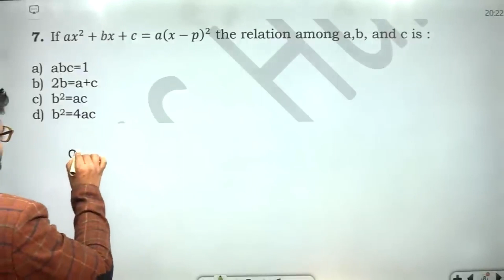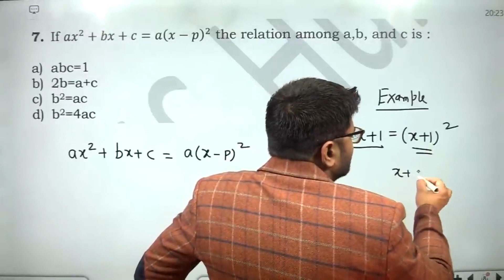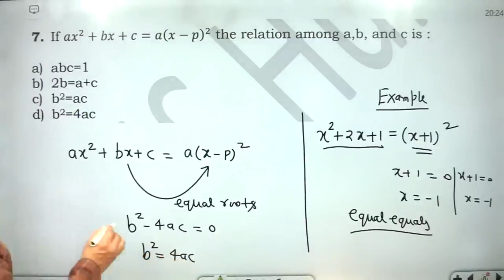If ax^2+bx+c=a(x-p)^2 the relation among a,b, and c is : abc=1 2b=a+c b2=ac b2=4ac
If ax^2+bx+c=a(x-p)^2 the relation among a,b, and c is :
 abc=1
 2b=a+c
 b2=ac
 b2=4ac